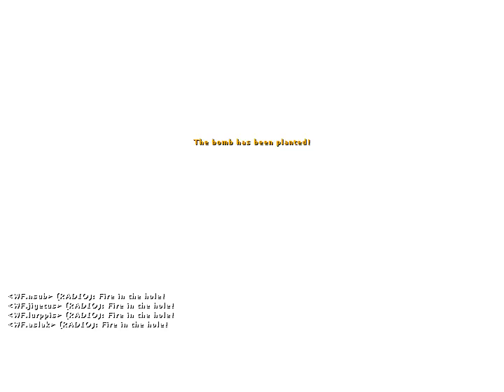POV: aslak vs ESC Gaming T side [ESWC 2011 online qualifier]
A LIKE really helps!

Hi guys, i've made a partnership with another channel which will allow me to post much more demos! I hope you like it!
Cheers

Player: Aslak
Team: Winfakt
Opponent: ESC
Tournament: ESWC 2011 online qualifier
Year: 2011